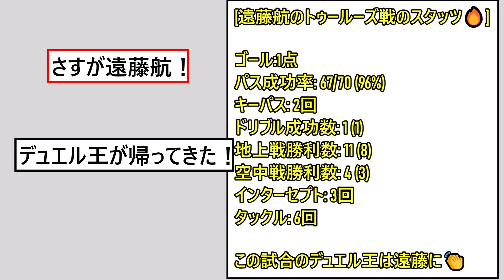【速報】遠藤航ELで全体評価2位に！話題となった圧巻のスタッツがこちら